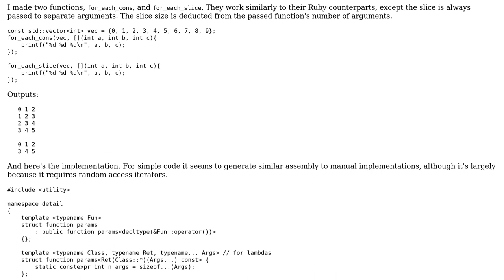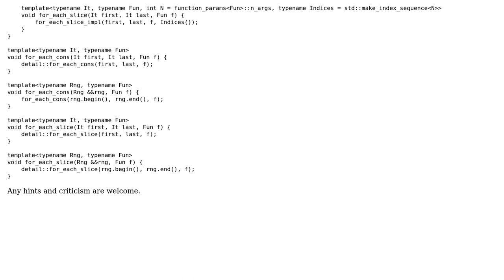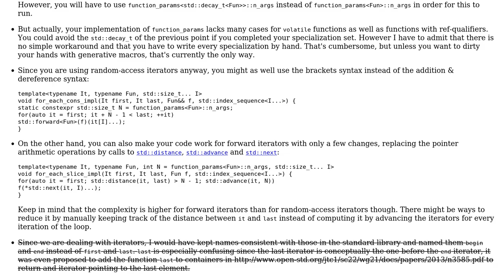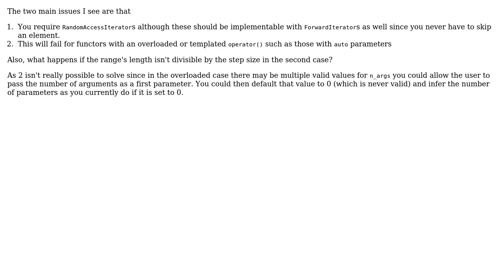Code Review: for_each_cons and for_each_slice, variants of std::for_each working on sliding windows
With thanks & praise to God, and with thanks to the many people who have made this project possible! | Content (except music & images) licensed under CC BY-SA | Music | Images & others | With thanks to user Morwenn user Joe user Jamal user Adrian17 and the Stack Exchange Network Trademarks are property of their respective owners. You are responsible for your own actions.